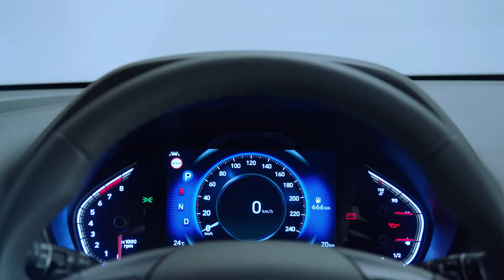Hyundai i30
Un anticipo del modelo que la casa coreana develará en el Salón de Ginebra de 2020.